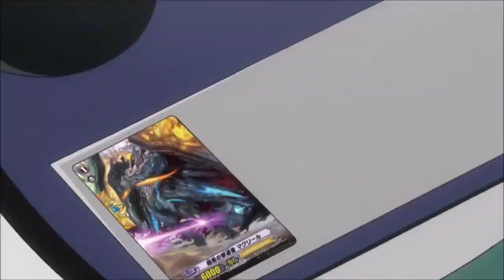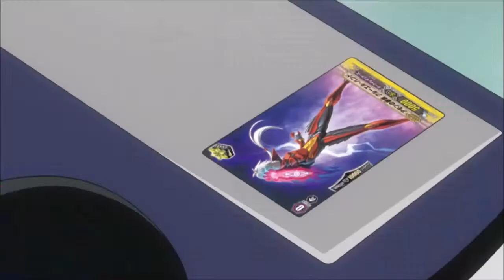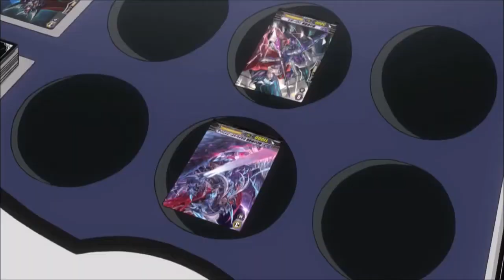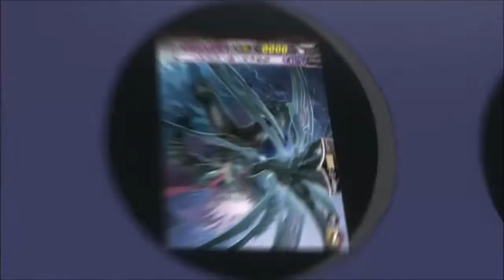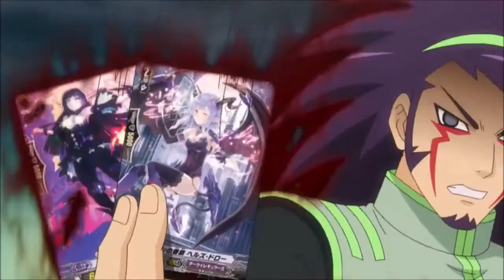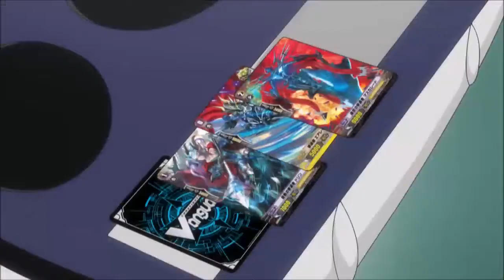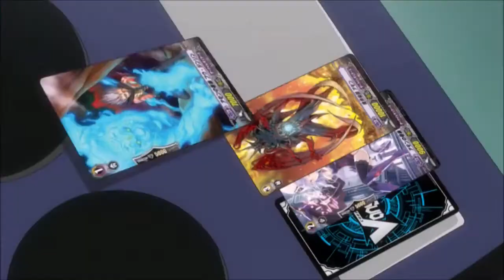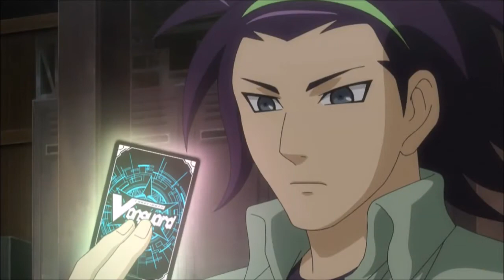Ren vs Tetsu AMV [The Яeversed General's Wish]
It's really neat that Amon's card are finally getting their V-prints (terrible dad joke aside, I think I'll just refer to V series versions of cards as the following to save time from now on, this is the only time I'll reference it) but will nobody think of Beelzebub (a random G3 from season 1) or Stil Vampir

Starset - Trials 0:00 - 3:26
No Resolve - Wake Up 3:28 - 6:21
Starset - Die for You 6:22 - 10:39